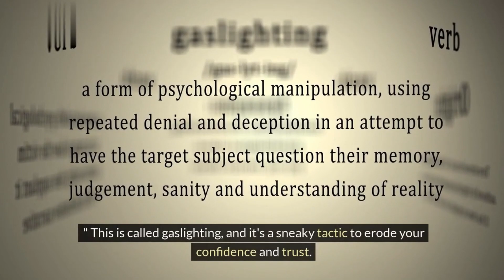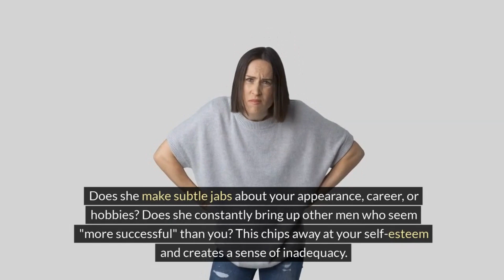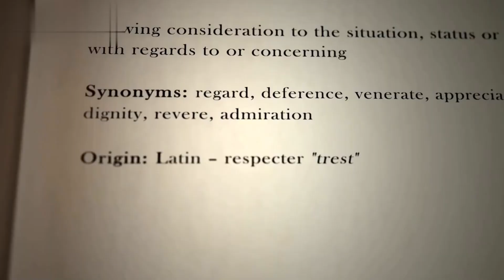Red Flags Run Away If Your Girl Does These!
In this video, we'll be discussing red flags to watch out for in your relationship.  Do you ever wonder if your girlfriend's behavior is healthy?  Certain signs can indicate a toxic relationship.  Is your girlfriend manipulative or controlling?  We'll explore these behaviors and how to identify them.  If you're feeling emotionally abused, it's important to know you're not alone.  This video will provide warning signs to help you recognize a toxic girlfriend.  Don't stay silent - there are healthy relationships out there!